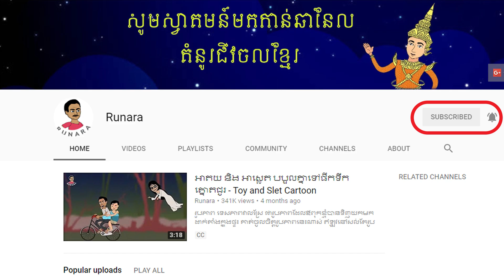រឿងព្រេងនិទានខ្មែរ ទេវតាសែកសោយ - Tevada Sek Soay Khmer Fairy Tale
រឿងព្រេងនិទានខ្មែរ ទេវតាសែកសោយ - Tevada Sek Soay Khmer Fairy

រឿងព្រេងនិទានខ្មែរ បុរសទំពែក ៤ នាក់ ភាគ ២ ភាគបញ្ចប់- The Four